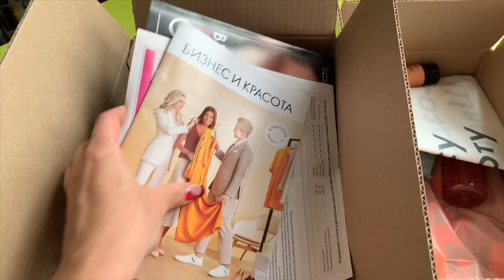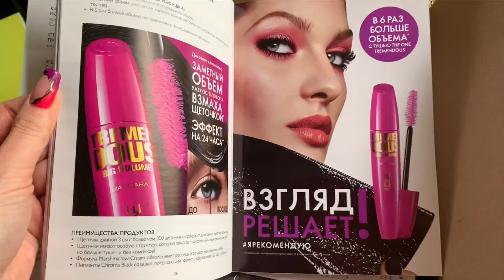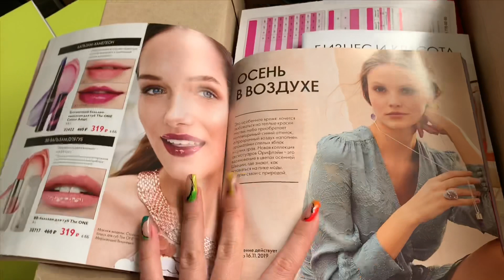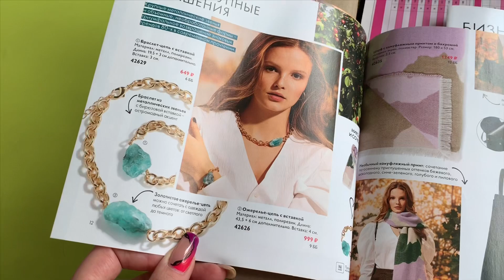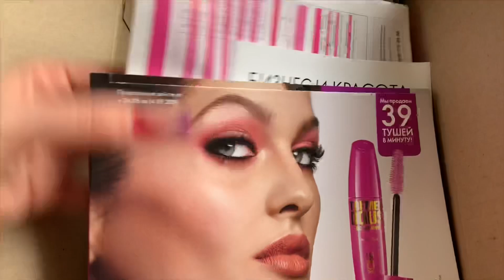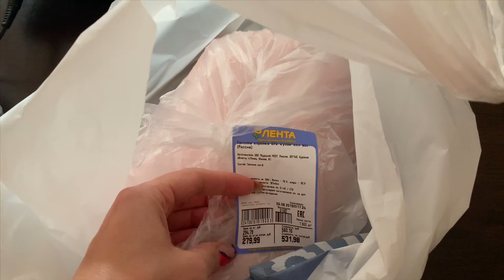ПОСЫЛОЧКА ОРИФЛЕИМ | ЧТО В МОЕМ ХОЛОДИЛЬНИКЕ | ПОКУПКИ VLOG: